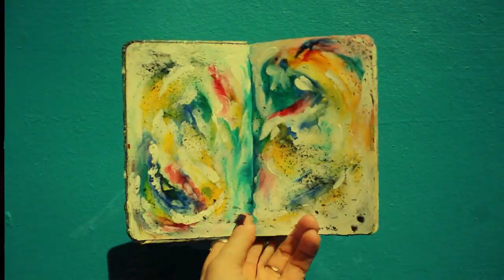Divine - Tara Fly - DEDE 1951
Il s'agit d'une toute nouvelle collaboration, qui m'a permis d'écrire cette nouvelle chanson.
André est un artiste qui a beaucoup de potentiel et qui a su déjà partagé plusieurs très bons morceaux :)) Je vous laisse découvrir cet artiste talentueux :))))

Je vous partage le lien de sa chaîne pour que vous vous en rendiez compte par vous même ;))) :

Bonne lecture à tous. Désolée si je mets du temps à parcourir vos différentes chaînes, je suis pas mal surmenée ces derniers temps. Je me rattraperai, vous me connaissez à présent ;))))

Divine

Vérifier son taux de souffrance
Éliminer ses tensions en mouvement
Tenir les rênes de sa vie et sourire
Changer de voie, pour mieux revenir

Ne plus rien laisser au hasard
Ne plus devoir plaider coupable
Mais s'émerveiller devant tant de grâce
Scander envers et contre toute vague

Machinalement et sans retenue
Se séparer de ses sombres blessures
S'unir et se délivrer de l'usure
Ne rien négliger, mais s'évertuer

A tenir bon, à maintes reprises
Sans dérives et sans véritable besoin
Un corps en force, sans speed
Où rien ne lasse à par le vide

Ne pas se sentir fragile en dérive
Ne pas franchir de viles limites
Ne pas flatter un ego démesuré
Ne pas manquer d'esprit imaginaire

Gouter au vertige de l'amour
L'amour qui nous divinise